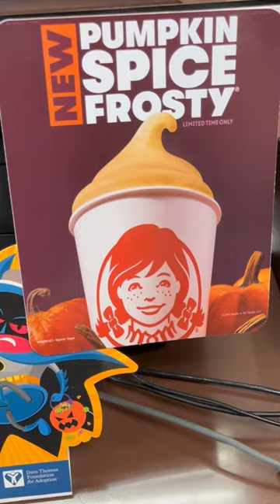The Wendy’s Pumpkin Spice Frosty is here for a limited time!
It's officially FALL (my favorite season) and Wendy's is ready to celebrate: they recently released a PUMPKIN SPICE Frosty! I just had to try it! Spoiler: It's good, but not as good as chocolate.